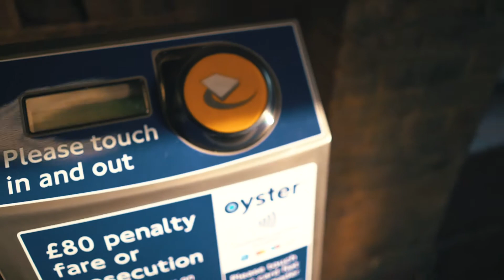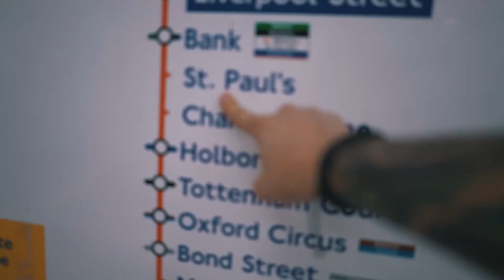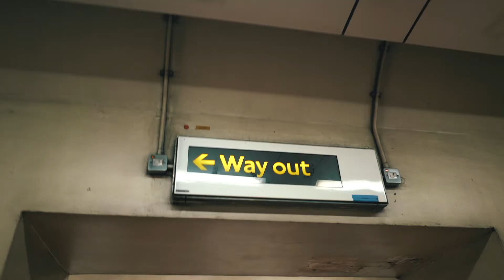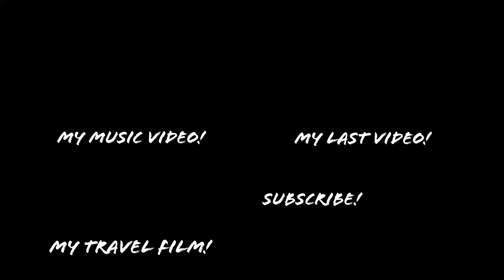MEETING THIS AMERICAN YOUTUBER!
London, England - 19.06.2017 - VLOG 210 - MEETING THIS AMERICAN YOUTUBER!

Video gear:
Sony a7rii
Sennheiser MKE 400 Microphone
Rycote Deadcat for MKE 400 Mic
Sony FE 28mm f2
Sony Zeiss 35mm f/2.8
Sony Zeiss 55mm f/1.8

Charging gear:
RAVPOWER Double Battery Charger for A7rii
NEWMOWA Double Battery Charger for A7rii
ANKER 10 usb port charger
ANKER 2 usb port car charger
RAVPOWER 16750mAh Power Bank

You've got some music you'd like me to use? SEND IT TO ME!